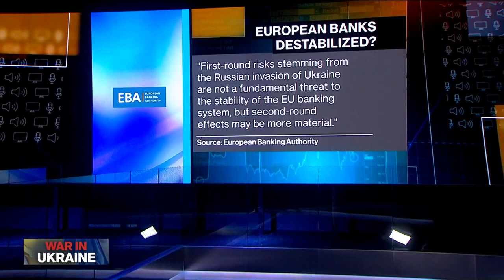EBA: No Systemic Banking Risk From Market Volatility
European Banking Authority Chairman Jose Manuel Campa discusses the risks to the European Union banking system from inflation and Russia's invasion of Ukraine. He speaks with Francine Lacqua on "Bloomberg Surveillance Early Edition."